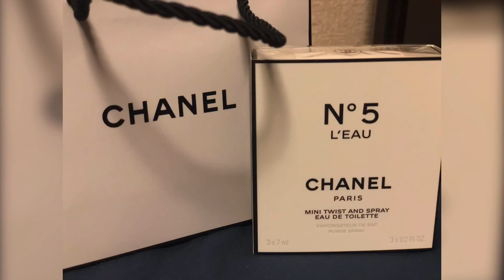WHAT ARE MY FAVORITE BRANDS? ARE YOU INTERESTED?| MAR MASA